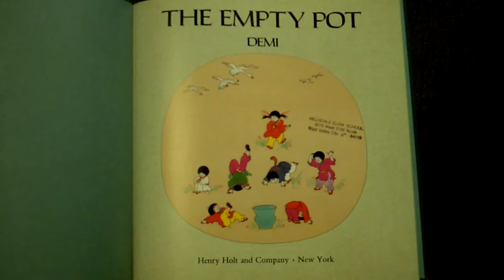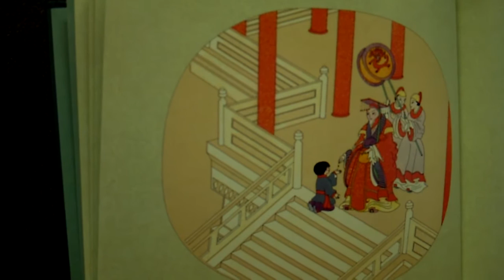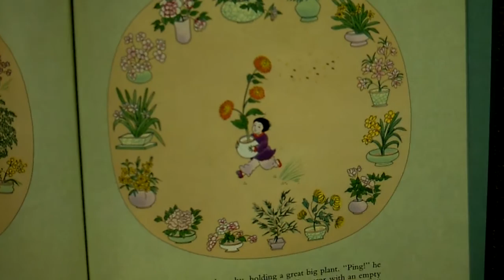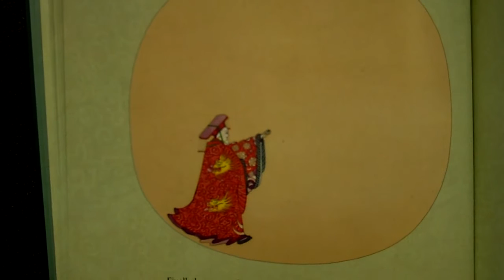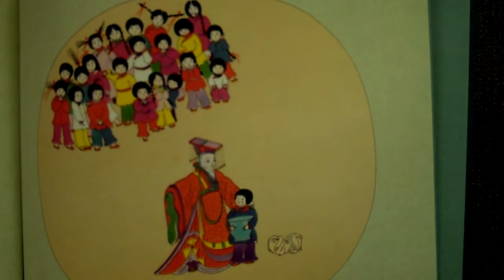Miss Fairbanks Reads The Empty Pot!